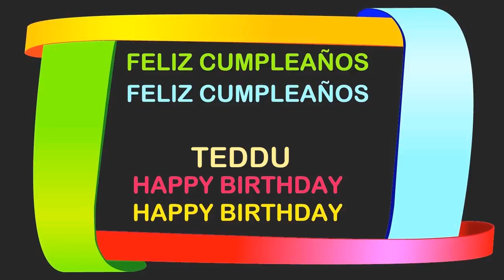Teddu Birthday Postcards & Postales